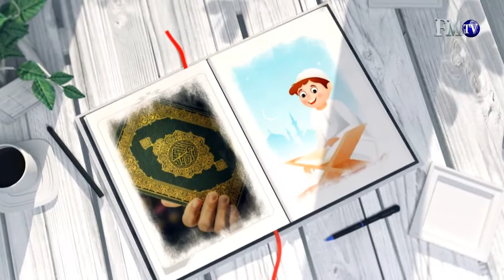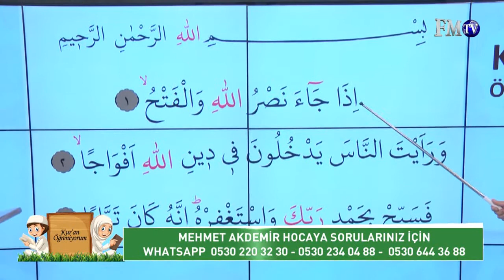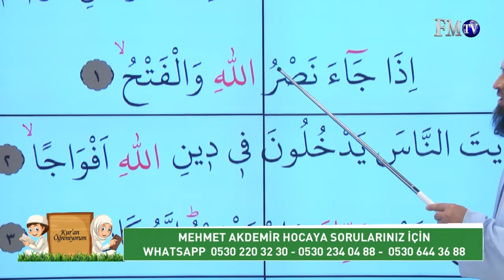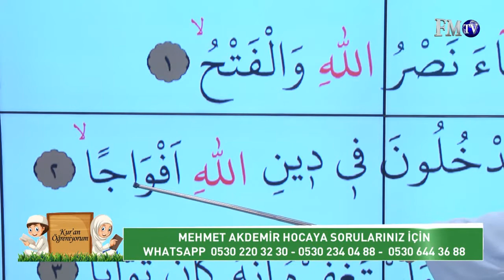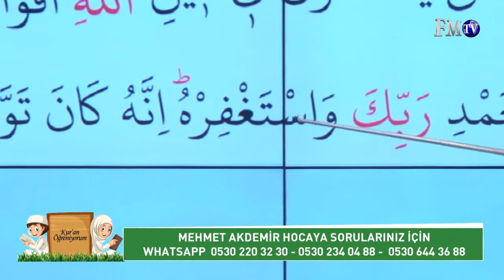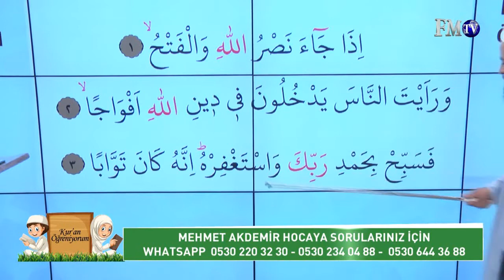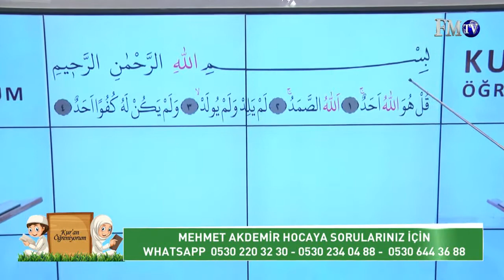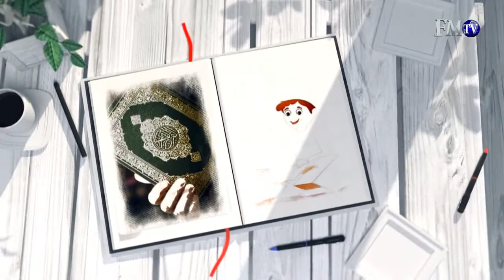Kuran Öğreniyorum (5. Bölüm) / Yaz Kursu